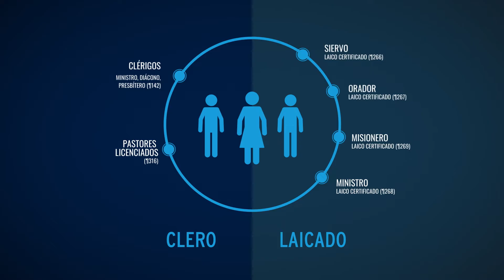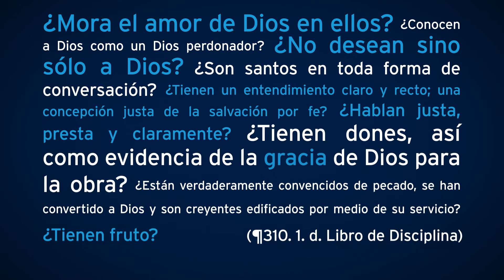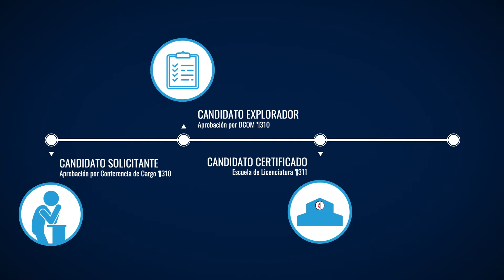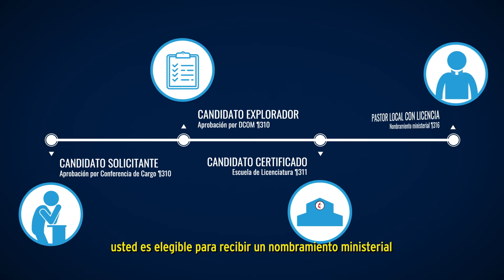Pasos para ser un/a Pastor/a Local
Los/as pastores/as locales son llamados a la Palabra, el Servicio, el Sacramento y el Orden, como el clero ordenado. Sin embargo, la autoridad de un pastor o una pastora local con licencia se limita al ámbito de su nombramiento.

Este canal es administrado por Comunicaciones Metodistas Unidas con sede en Nashville, Tennessee, Estados Unidos.